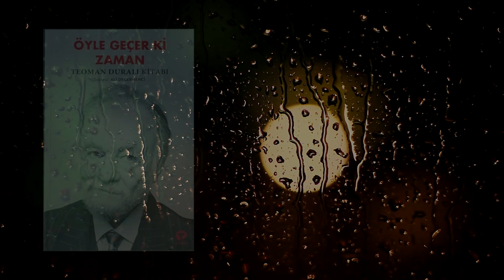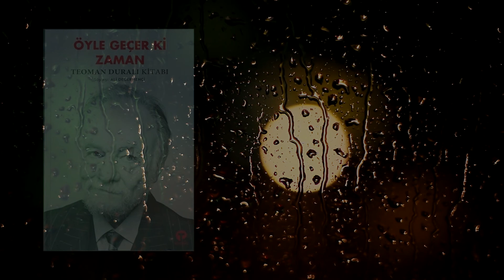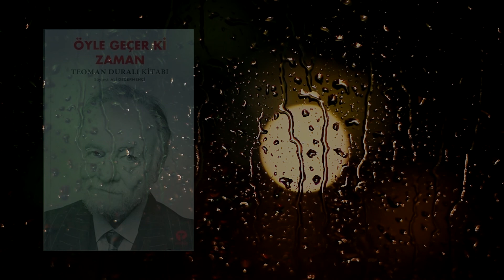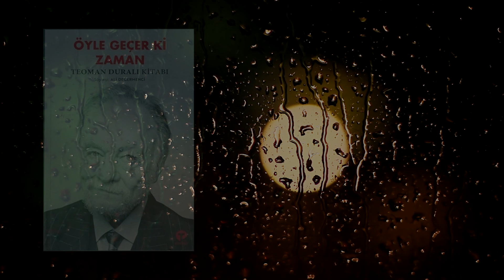Öyle Geçer ki Zaman - (Kitap İncelemesi)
Teoman Duralı'nın Öyle Geçer ki Zaman eserine inceleme
İnceleyen: M. Taha İnci